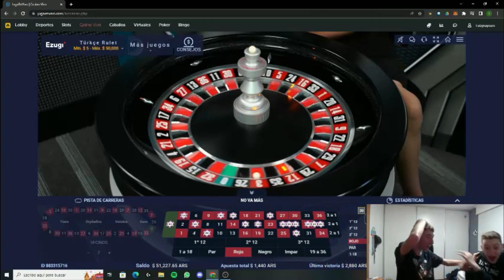GANANDOLE AL CASINO EN TWITCH | TotemUSD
TotemUSD
Canal dedicado a las inversiones.
Juegos NFT con y sin inversión.
Crypto.
USD Y ARS.